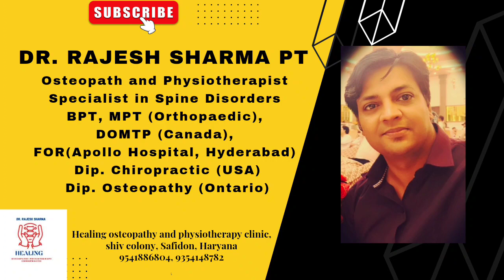L3 Slip Disc Chiropractic Adjustment | Procedure & Technique | Herniated Disc Treatment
आज की वीडियो में हमने L3 स्लिप डिस्क का पूरा प्रोसीजर बताया है कि हम L3 स्लिप डिस्क को कैसे एडजस्ट करेंगे। जब L3 vertebra मिसालाइनमेंट के अंदर जाता है तो वह L3 डिस्क को भी herniate कर देता है। इस वीडियो में हमने उसको एडजेस्ट करने का पूरा प्रोसीजर बताया है कि L3 को एडजस्टमेंट करते हुए हमें किन-किन चीजों का ध्यान रखना
पड़ता है।

Sciatica
Sciatica pain relief exercises
sciatica treatment
sciatica pain relief
sciatica pain
sciatica exercises
sciatica ka ilaj
sciatica pain relief in Hindi
sciatica yoga
sciatica pain relief in Tamil
back pain
back pain massage
back pain Tamil
back pain exercise at home
back pain relief exercises in Tamil
back pain relief exercises at home
back Stiffness
back Stiffness exercises
back Stiffness relief
back Stiffness in morning
back Stiffness and pain
back Stiffness relief exercises
back Stiffness relief yoga
back Stiffness treatment
back Stiffness causes
back Stiffness relief in Hindi
back Stiffness exercise
disc herniation exercises
disc herniation treatment
disc herniation animation
disc herniation symptoms
disc herniation recovery
disc herniation in Hindi
disc herniation in malyalam
disc herniation physiotherapy
 कमर दर्द
कमर दर्द के लिए योग
कमर दर्द क्यों होता है
कमर दर्द की दवा
कमर दर्द की एक्सरसाइज
कमर दर्द की दवाई
कमर दर्द के लिए एक्सरसाइज
कमर दर्द का ईलाज
कमर दर्द कैसे ठीक करें
कमर दर्द कैसे खत्म करे
कमर दर्द कैसे ठीक होगा
कमर दर्द कैसे दूर करें
कमर दर्द कैसे होता है
कमर दर्द कैसे जाएगा
chiropractic adjustment
chiropractic treatment
chiropractic asmr
chiropractic treatment in India
chiropractic medicine
chiropractic India
chiropractic treatment hot
chiropractic adjustment asmr
chiropractic adjustment crack compilation
chiropractic massage
can chiropractors cure slipped disc
chiropractic treatment for slipped disc
chiropractic adjustment for slipped disc
chiropractic treatment for herniated disc
साइटिका का दर्द कैसे ठीक करें
साइटिका का ईलाज
साइटिका क्या होता है
साइटिका के लिए योगासन
साइटिका के लक्षण
साइटिका की एक्सरसाइज
साइटिका
दबी नस
दबी नस को कैसे ठीक करे
दबी नस को कैसे निकाले
दबी नस कैसे ठीक होगी
दबी नस का ईलाज
दबी नस को कैसे उठाएं
दबी नस के लक्षण
दबी नस की एक्सरसाइज
दबी नस का घरेलू ईलाज
दबी नस खोलने का उपाय
दबी नस का देसी ईलाज
dabi Nas ka ilaaj
dabi Nas kholne ke upay
dabi Nas ke lakshan
dabi Nas kaise thik kre
kaise dabti h Nas
स्लिप डिस्क
स्लिप डिस्क का ईलाज
स्लिप डिस्क को कैसे ठीक करे
स्लिप डिस्क के लक्षण
स्लीप डिस्क कैसे ठीक होगी